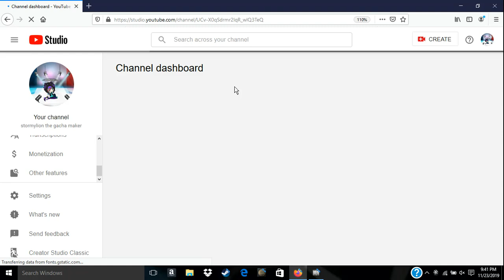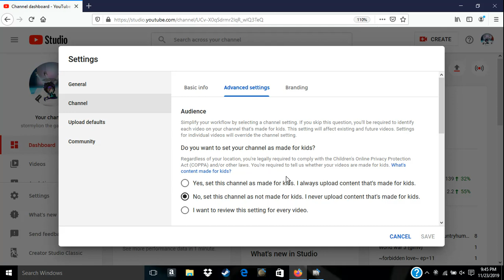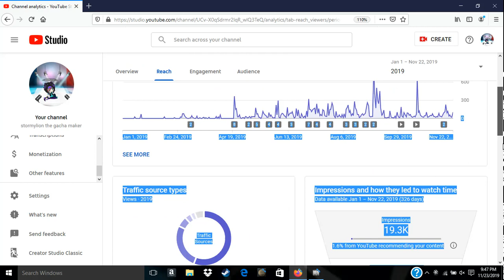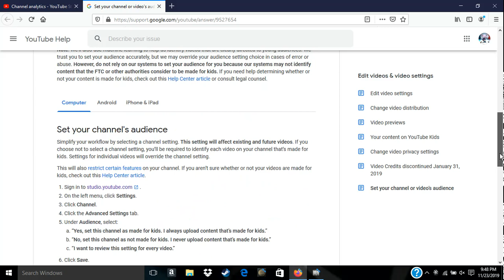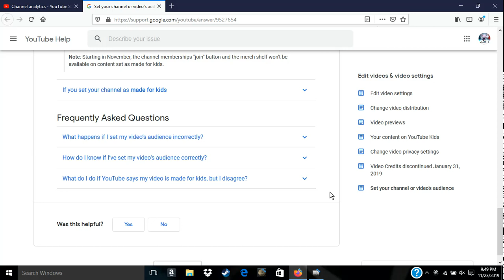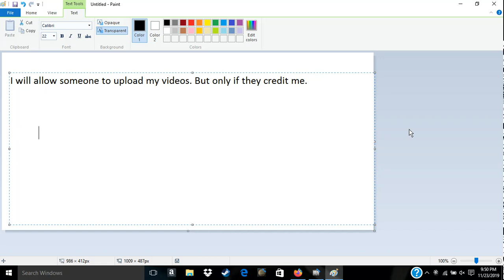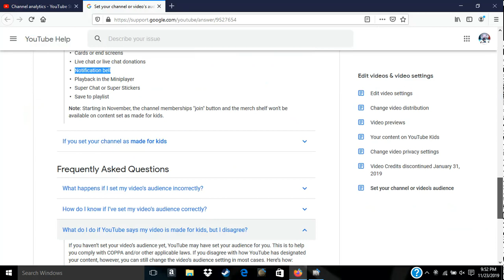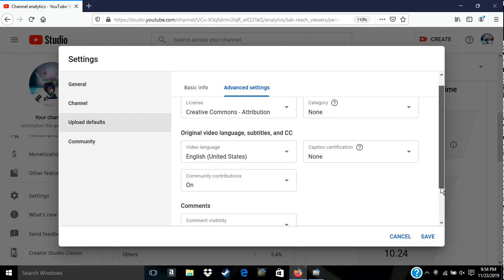I need your help.